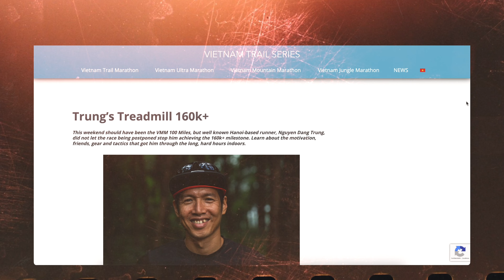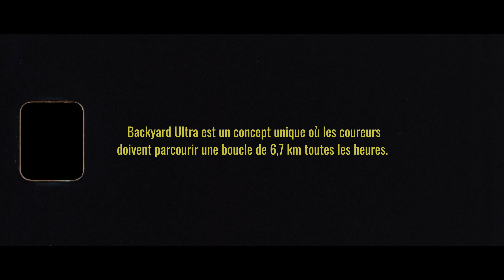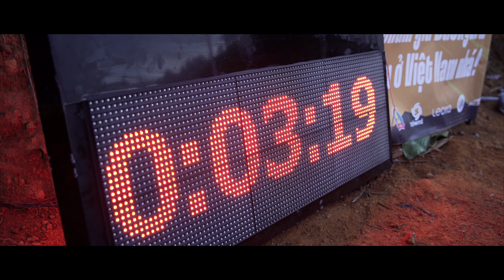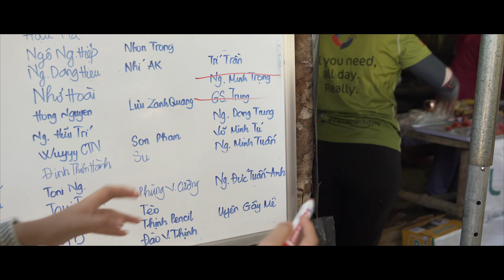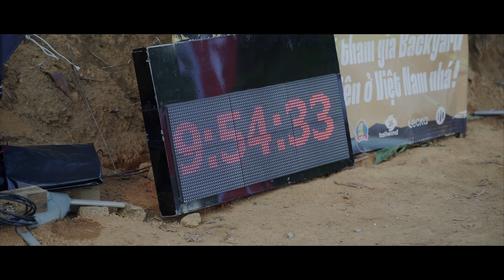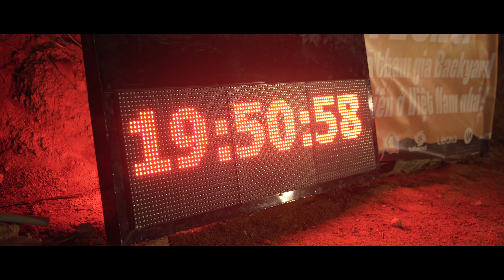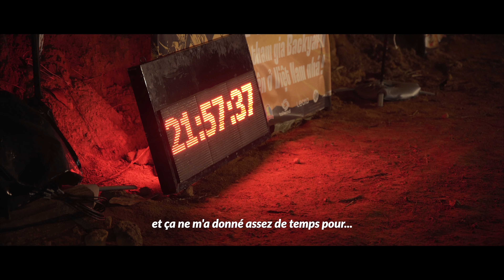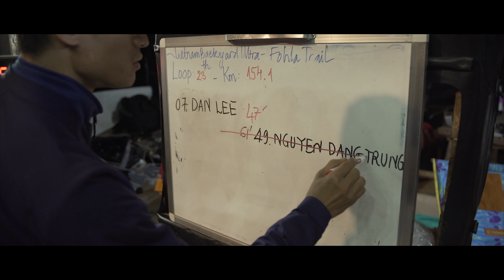J'ai réalisé un documentaire sur la première Backyard au Vietnam (le film complet 26min).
Je vous raconte les coulisses du tournage de la première Backyard au Vietnam en février 2022.

0:00 : Intro
6:15 : le film